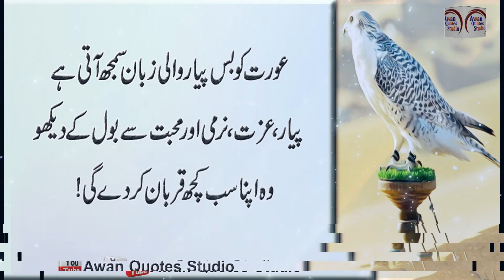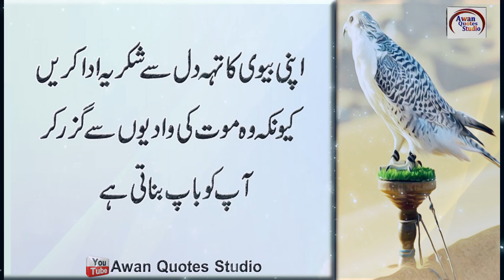4 Cheezen Aur Aurat Ki Qurbani (Four Things and a Woman's Sacrifice) Awan Quotes | Husband And Wife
4 Cheezen Aur Aurat Ki Qurbani (Four Things and a Woman's Sacrifice) Awan Quotes | Husband And Wife

Editor : Waseem Awan
Back Music : Sad Flute Tune
Selection : Awan Quotes Studio
Label : Awan Quotes Studio
Production : Awan Quotes Studio
Released Date :  6/9/2021
Uploaded By : Awan Quotes Studio (YouTube Channel)